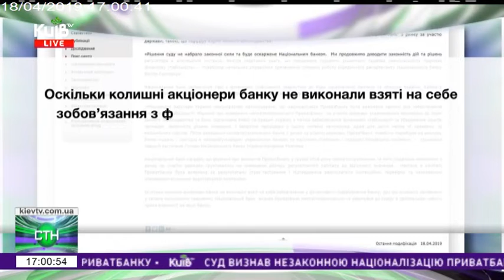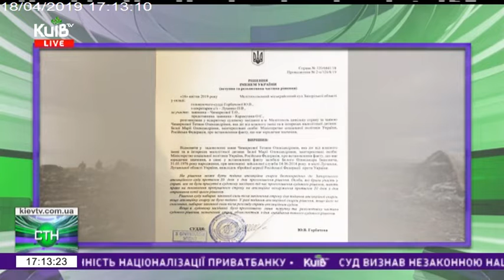18.04.19 Столичні телевізійні новини 17.00